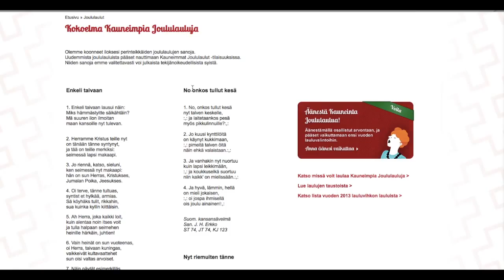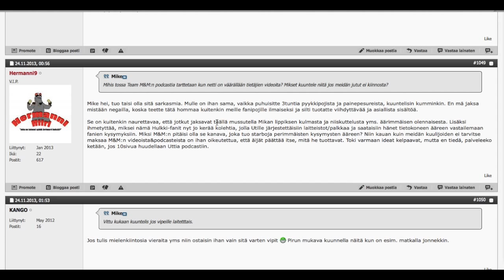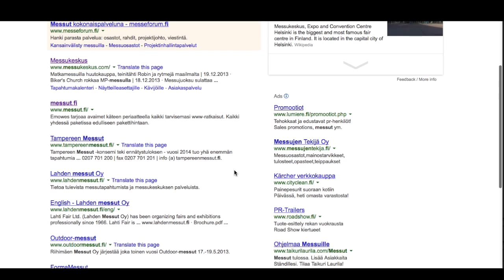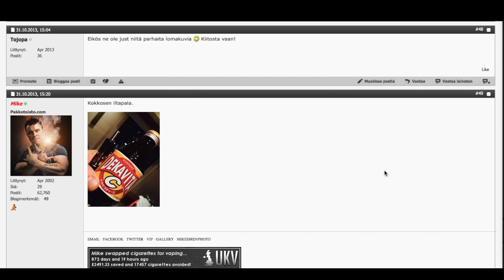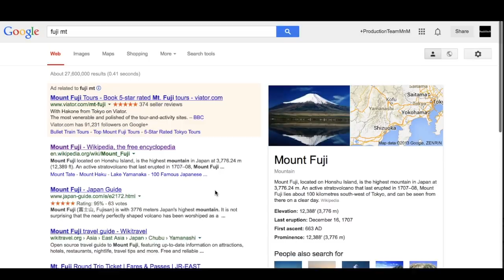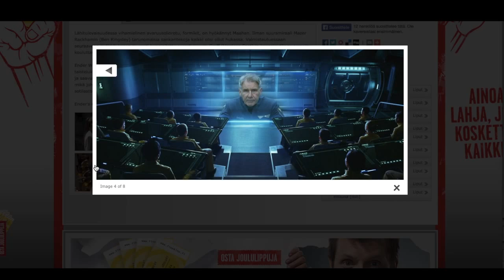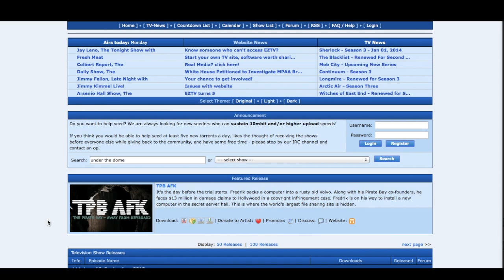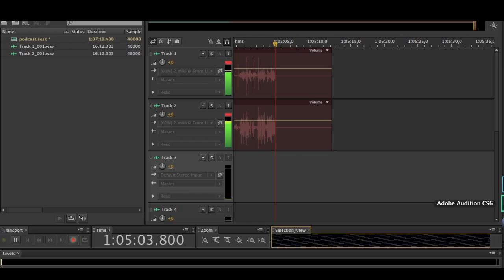Team M&M Podcast 21 - Hyvää joulua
Joulun alla hieman lauleskelua ja todella, siis todella randomia höpinää.